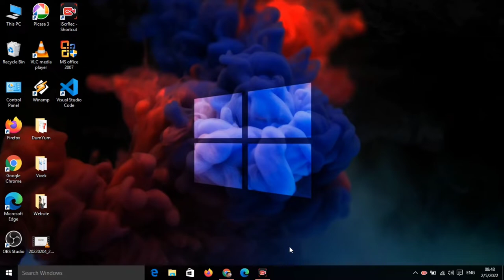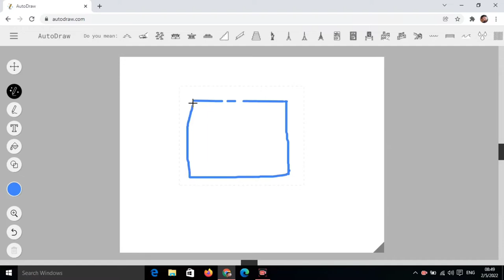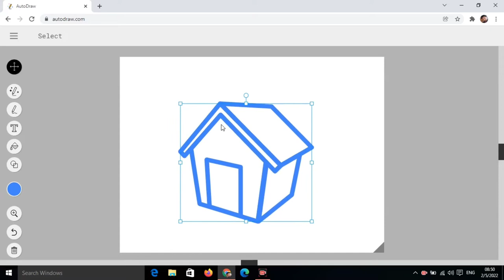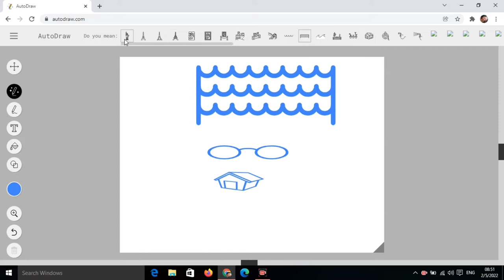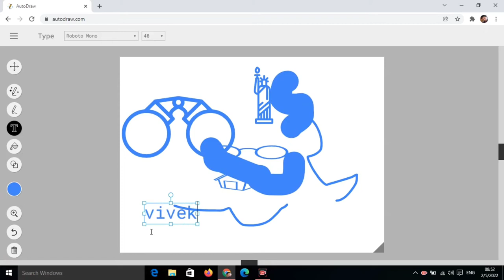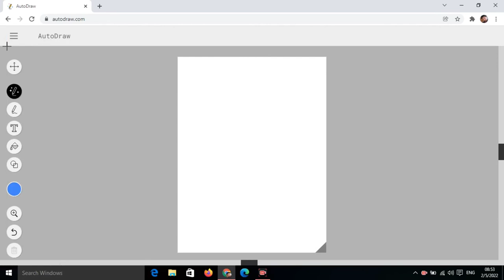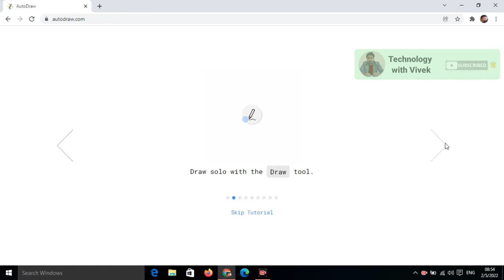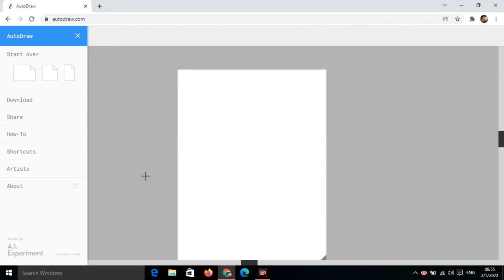What is Google Auto draw in Hindi || Fast and Easy drawing for everyone || Sketching with google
Title Tags:
What is Google Auto draw in Hindi,
Fast and Easy drawing for everyone,
Sketching with google,
google autodraw,
google autodraw tutorials,
online drawing kaise kare,
how to draw in computer,
online diagram kaise banaye,
computer se drawing kaise banaye,
technology with Vivek,
Vivek Bhardwaj,